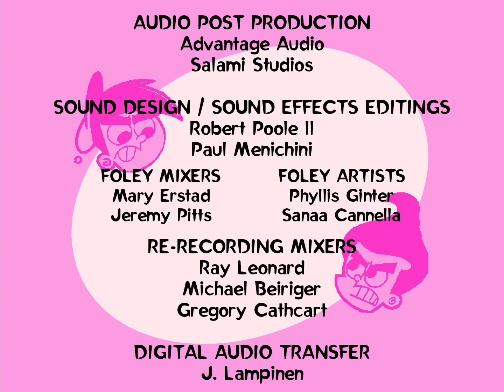June 18, 2022